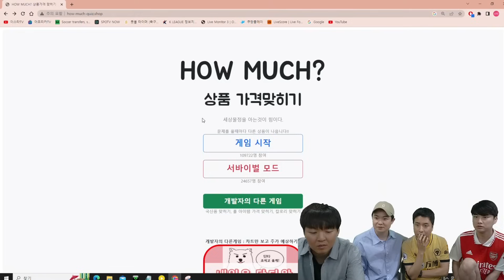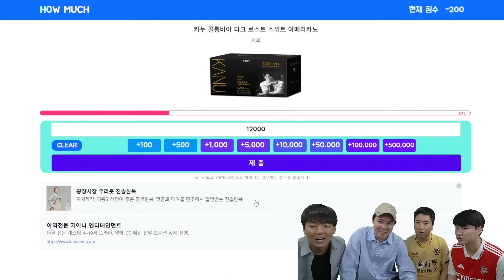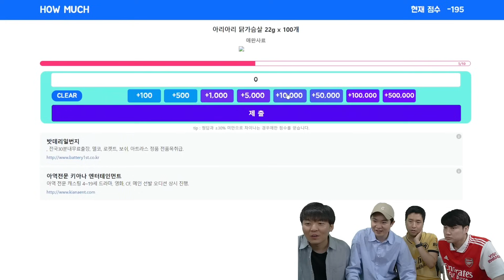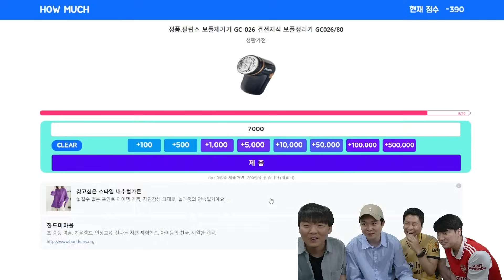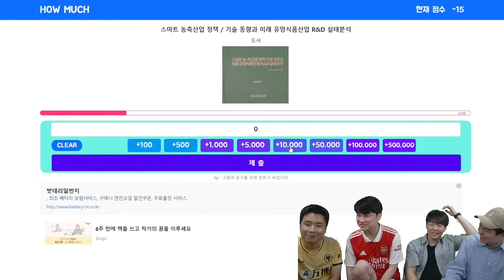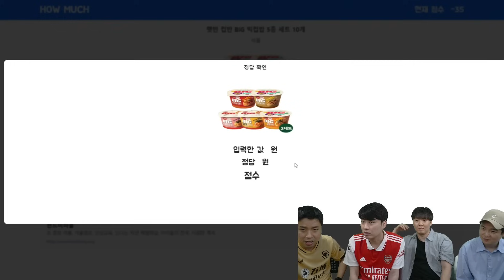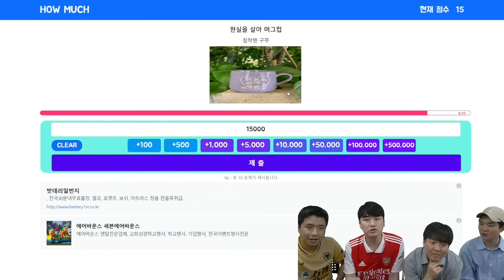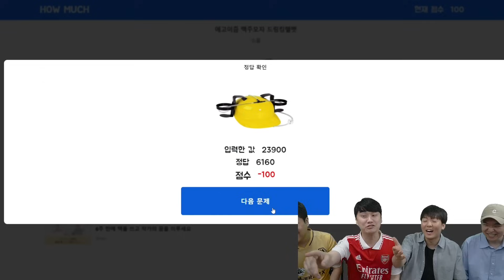축구 이적료만 봤던 네 얼간이ㅋㅋ 세상 물정을 맞혀라ㅣ하우 머치